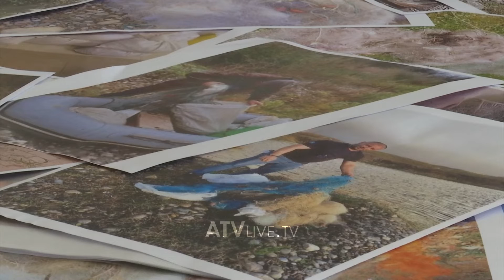Peshkim ilegal, sfidë për rojtarët e peshkut